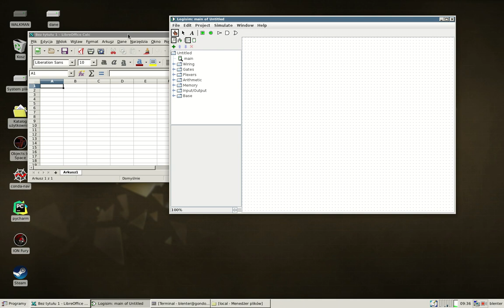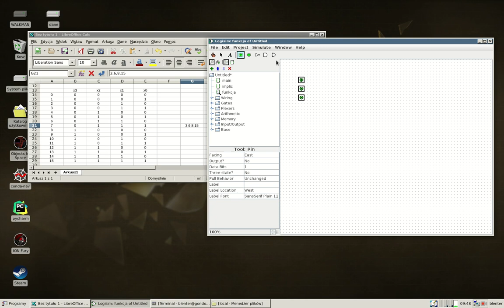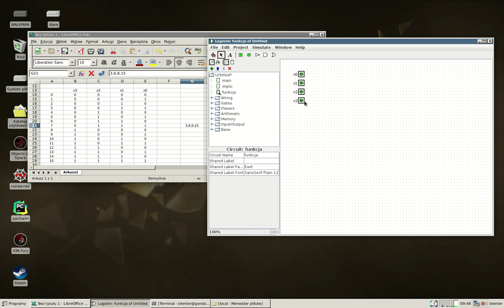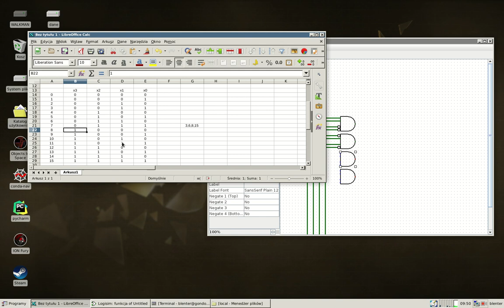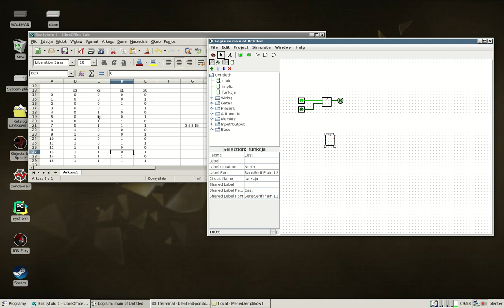Logisim [02] postać sumacyjna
Wyjaśniam na czym polega zapis funkcji logicznych w sumacyjnej
(dysjunkcyjnej) postaci kanonicznej.